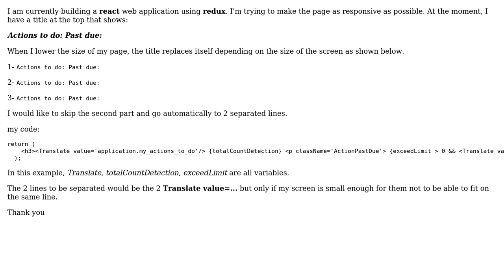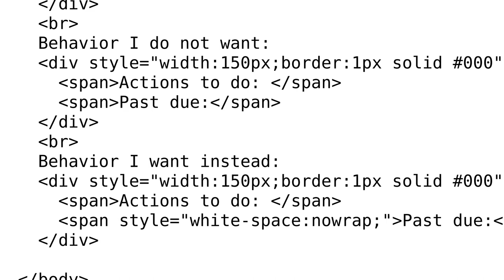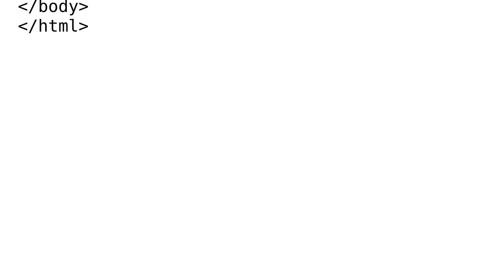Put title on 2 lines when screen gets too small (3 Solutions!!)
Put title on 2 lines when screen gets too small

With thanks & praise to God, and with thanks to the many people who have made this project possible! | Content (except music & images) licensed under CC BY-SA | Music | Images & others | With thanks to user petithomme user Matt user Axion and the Stack Exchange Network Trademarks are property of their respective owners. You are responsible for your own actions.